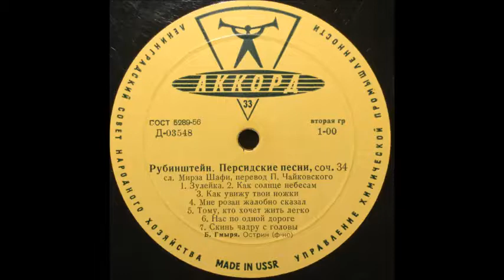Рубинштейн Мирза Шафи Зулейка Борис Гмыря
Из "Персидских песен" ор.34 в пер. П. И. Чайковского
1957
Ф-но - Лев Острин
Persian Love Song, Op. 34, №1
Boris Gmyrya